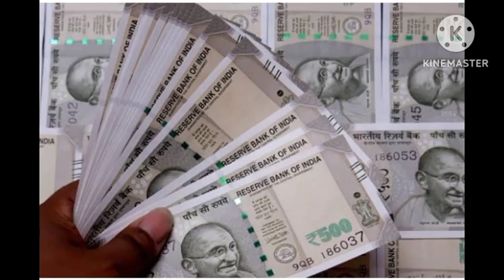இன்று இந்த நேரத்தை மிஸ் பண்ணிடாதீங்க|kadantheera|கடன்|கடன் பிரச்சனை|கடன் தீர|கடன் தொல்லை நீங்க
kadantheera
கடன்
கடன் பிரச்சனை
கடன் தீர
கடன் தொல்லை நீங்க
kadan